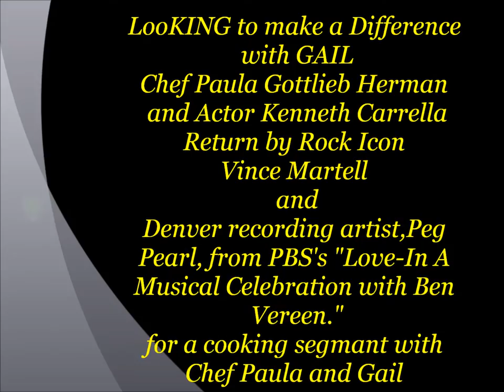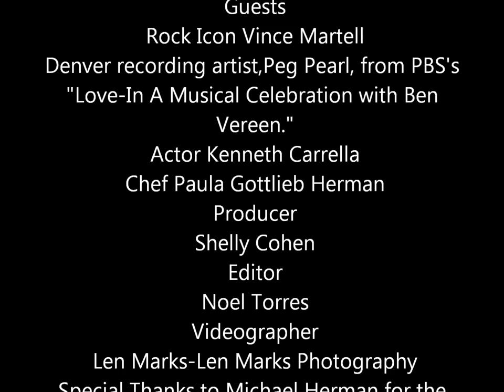LooKING to make a Difference Ken Carrella Chef Paula Vince Martell Peg Pearl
Actor Ken Carrella, Chef Paula Gottlieb Herman also cooks with Ken Vince martell Peg Pearl and Gail King.